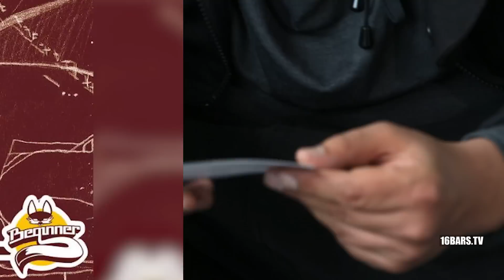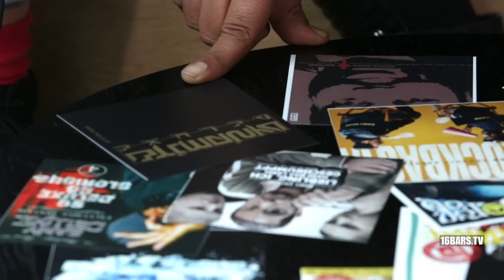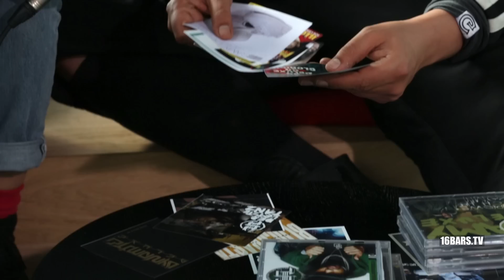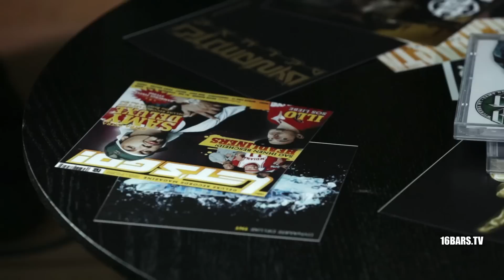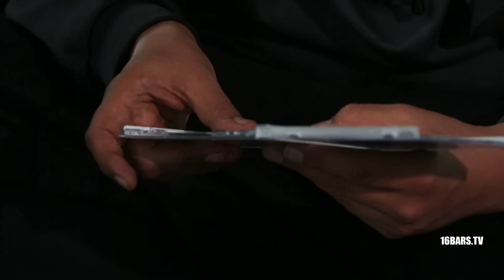Samy Deluxe über Farid Bang, erste Tapes, Kritik, Curse u.v.m. (16BARS.TV)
► "Berühmte letzte Worte" bei amazon